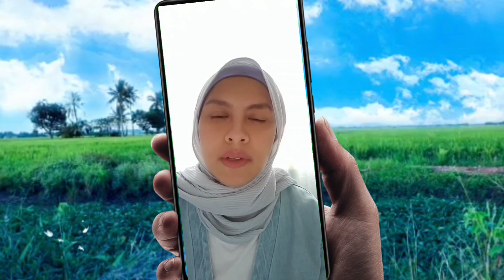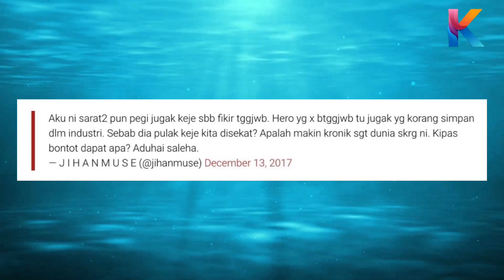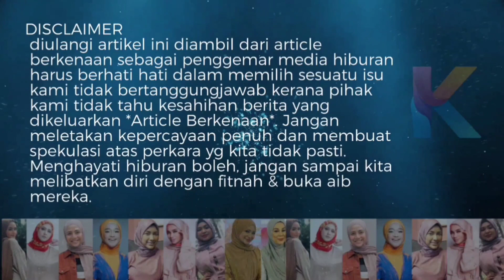Jihan Muse Sedang Bergolak! Peminat Fazura Komen Pedas Bls Dendam Utk Fattah Amin!